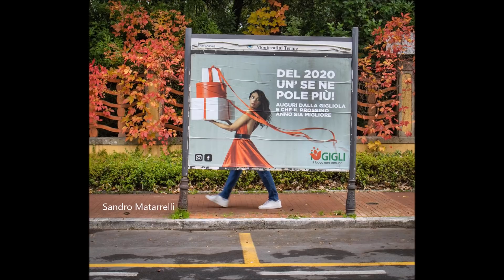STREET PHOTOGRAPHY: TOP SELECTION - MARCH 2021 -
📌 Supporta GRATUITAMENTE il canale acquistando da questo link Amazon (salvalo nei preferiti)

📌 Guarda i libri e i prodotti fotografici che ho acquistato o testato

A voi, ogni vostro acquisto, non costa un centesimo di più, ma potete darmi una grande mano per far crescere il canale.
Grazie!